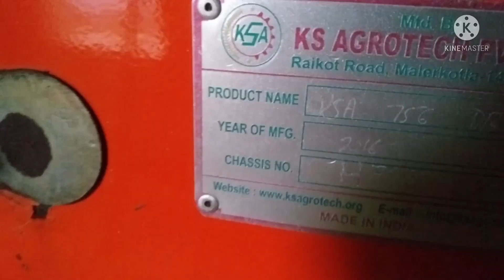KSA Reepar For Sale ਘੱਟ ਰੇਟ ਤੇ ਵਿਕਾਉ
ਟਰੈਕਟਰ ਬਜ਼ਾਰ ਤੇ ਐਡ ਕਰਵਾਉਣ ਲਈ ਸਾਡਾ ਵੱਟਸਐਪ ਨੰਬਰ 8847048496

ਟਰੈਕਟਰ ਮੰਡੀ
ਸੋਨਾਲ਼ੀਕਾ
ਸਵਰਾਜ
ਮਹਿੰਦਰਾ
ਅਰਜੁਨ
ਫੋਰਡ

Mahindra265ditractor Mahindra 475Di Mahindra 575 Di Kirloskar engine Swraaj 735Fe Swraj 744 Swraaj 855 Jhotta855 Farmtrac 60 Farmtrac 45 Farmtrac Champion Mahindra Arjun605 arjun555 ultra kabota Tractor SonalikaDi745 Sonalika Di60 Rx Sonalika di 750 Eicher Preet tractors StandardTractors Preet combine Vishal Combine Hira Combine KsaReepar Reepar vishavkarma Reepar SwrajCombines Dashmesh combines Dayakaranvlogs Jattadejhaaj jattadetractor Tractorbazar punjabiflopper lifegameswithvikarmsidhu sidhumooseala Hmt5911 jhotta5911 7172Mehkma Tochanking Tractormuqable Tractortochan Happymahla Massey Ferguson Newholland 3630 Special Edition trallaking Trend punjab Tralli 16futtetralle Talwandisabotractormandi Baranalatractormarket Malouttractormarket Mogatractormarket kukkielectronic Secondhandtractors Secondhandcars punjabimehkma jattlife jattpange Tochanmuqable top10 Punjabisongs Tractorsinindia tractorteqniqe TractorRace